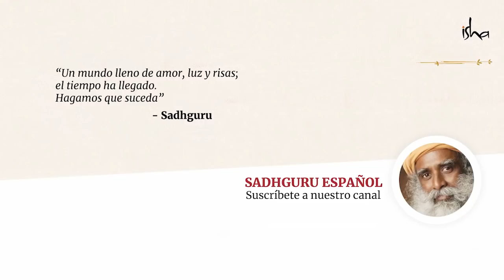Darshan: Sadhguru culmina su gira por la América Espiritual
Sadhguru y su equipo son recibidos de vuelta con alegría y esplendor en el Instituto de Ciencias Internas, para culminar su gira de más de 15 mil kilómetros por la América Espiritual.
En este íntimo y emocional Darshan, Sadhguru cierra con un par de anécdotas y le da la oportunidad a los miembros de su equipo de compartir cómo fue la experiencia de recorrer los Estados Unidos a lado de un Místico.